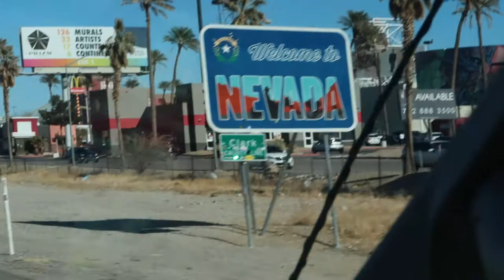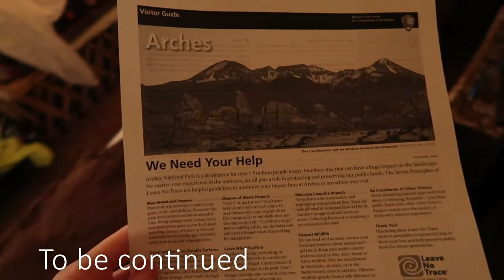FAMILY ROAD TRIP || Part 1 || Hitting the road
Our parents decided to surprise us with our Christmas gift early. Check it out! And us getting ready for our trip and leaving to our first destination.